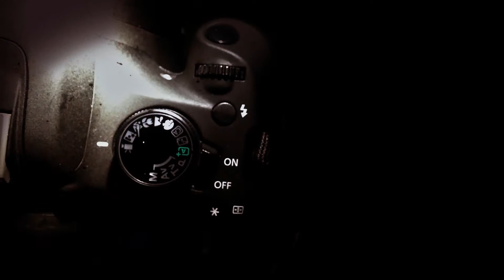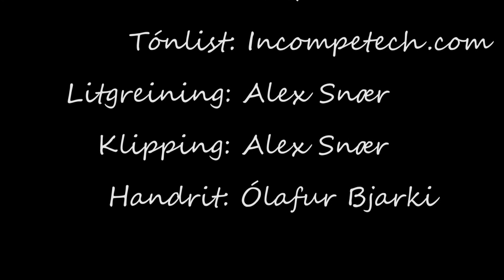Le toilet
Hey!
Maður vaknar inni á klósetti án þess að fatta hvar hann er.
Leikari: Baldvin Helgason

Upptaka: Alex Snær

Leikstjóri:
Alex Snær
Ólafur Bjarki

Litgreining: Alex Snær

Klipping: Alex Snær

Handrit: Ólafur Bjarki